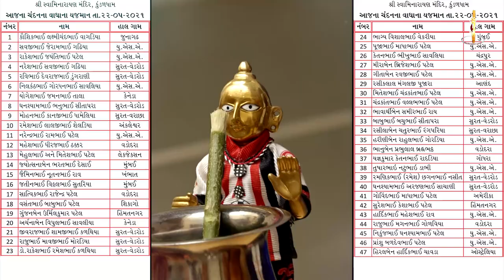Chandanvaghama ShriHari | ચંદનવાઘામાં શ્રીહરિ | Harikrushna Maharaj | Daily Darshan | 22 May 2021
Track Name: Harikrushna Maharaj | Chandanvaghama ShriHari
Guj. Track Name: હરિકૃષ્ણ મહારાજ | ચંદનવાઘામાં શ્રીહરિ
Type: Other
Category: Daily Darshan
Event Date: 22 May 2021

Playlist Name: Chandan Vaghama ShriHari | ચંદન વાઘામાં શ્રીહરિ | Harikrushna Maharaj-Tapu Maharaj | હરિકૃષ્ણ મહારાજ - ટપુ મહારાજ | By Pu. Gyanjivandasji Swami - Kundal